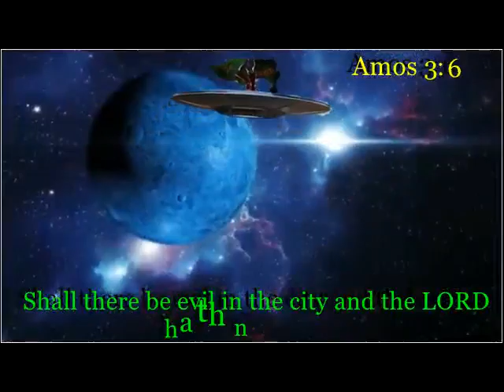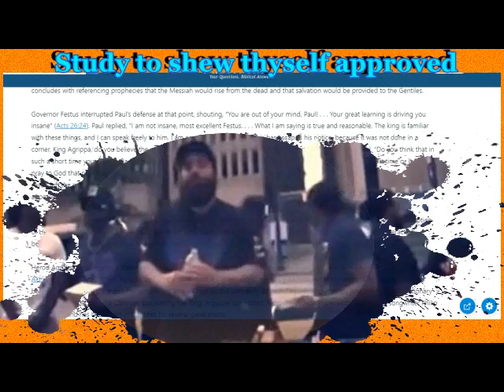SICARII SAYS THE LETTERS OF PAUL IS THE AUTHOR OF CONFUSION what did paul really say to Agrippa